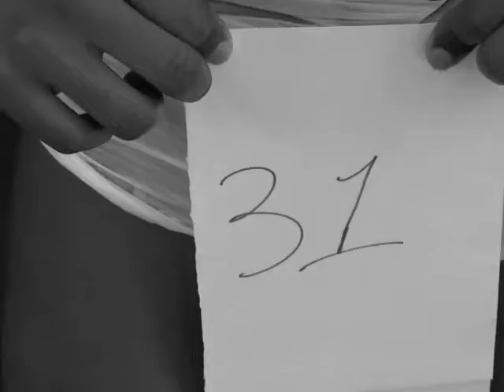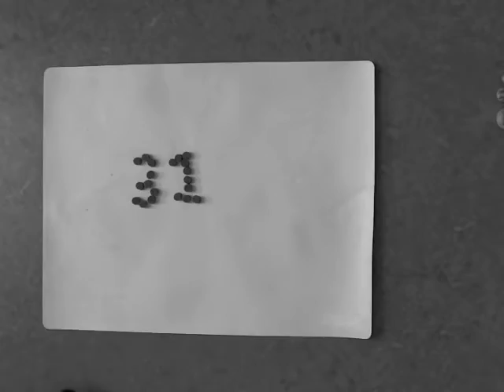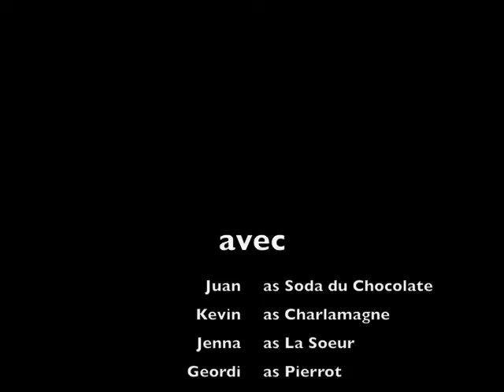31...pourquoi....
Bon anniversaire, Traci.